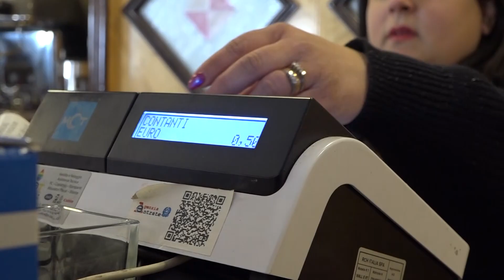A Venafro, una radio di giovani per i giovani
A Venafro un bar che è anche una radio,  Ida e Moreno: “Vogliamo aiutare i giovani a divertirsi e a relazionarsi in modo sano”